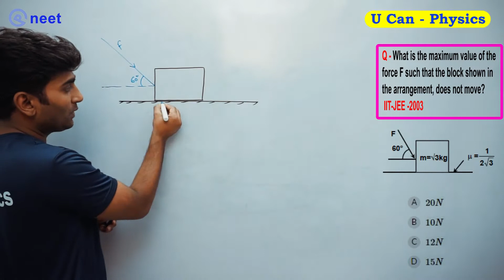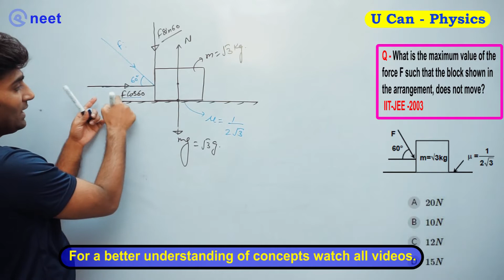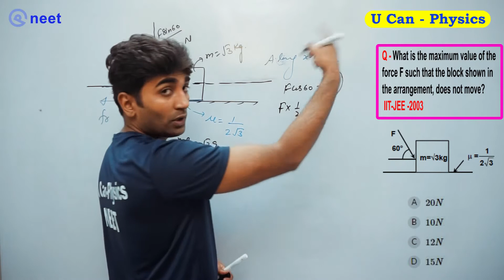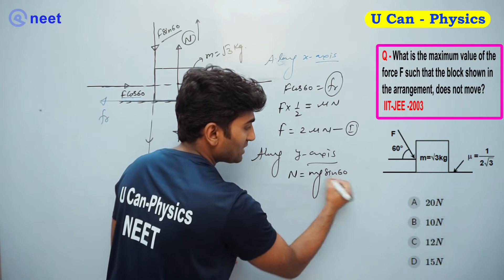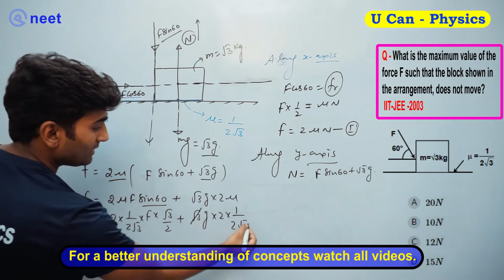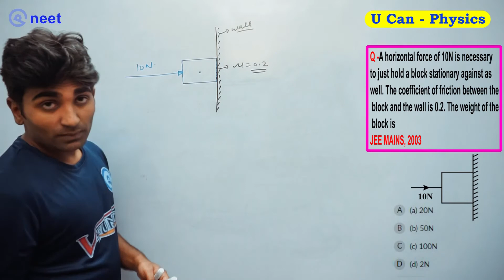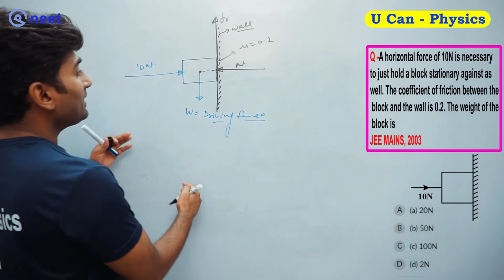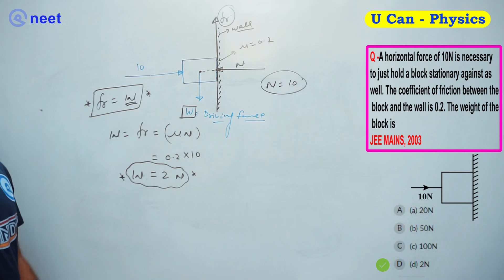PYQ( IIT, JEE, NEET, AIIMS solution)Friction FBD problems V-1| U Can-Physics neet|Vinod Paighowal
Projectile motion is the motion of an object thrown or projected into the air, subject to only the acceleration of gravity. The object is called a projectile, and its path is called its trajectory.